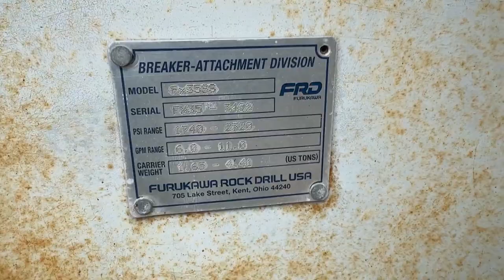MARTILLO HIDRAULICO KENT Fx35SS